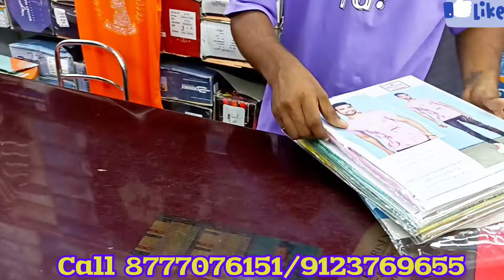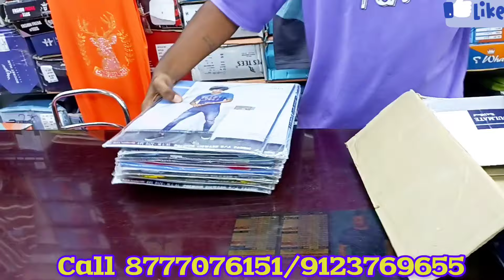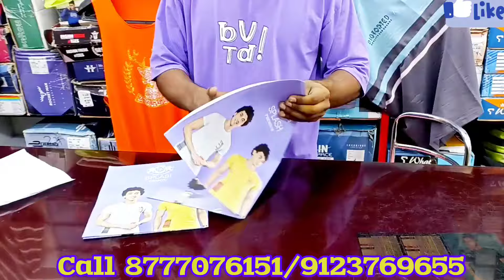Tshirt wholesale market in kolkata|Collar Tshirt |Half pant |Trouser|Bermuda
Shop name :- A.K. ENTERPRISES

Address:- 4TH FLOOR 5 STAR FANCY MARKET KHIDERPUR KOLKATA WEST BENGAL

DABIR JUNCTION FACBOOK LINK 👇👇👇🙏🙏🙏

.VIDEO DECLAIMER.

Kolkata nighty wholesale market
Kolkata shirt wholesale market
Kolkata t-SHIRT wholesale market
Bd
Bangladeshitshirt wholesale market in KOLKATA

T-SHIRT wholesale market in KOLKATA
Nighty wholesale market in KOLKATA t-SHIRT
Trouser wholesale market in KOLKATA
Track pant wholesale market in KOLKATA t-SHIRT
Down shoulder wholesale market in KOLKATA
Barabazar wholesale market in KOLKATA